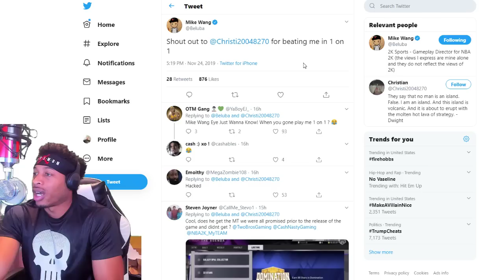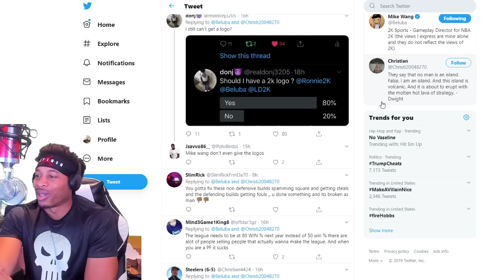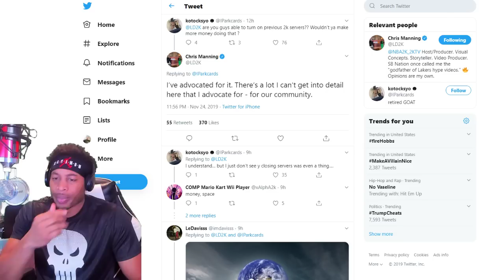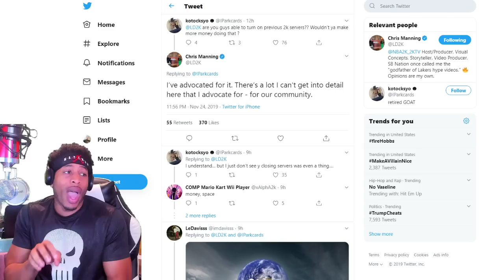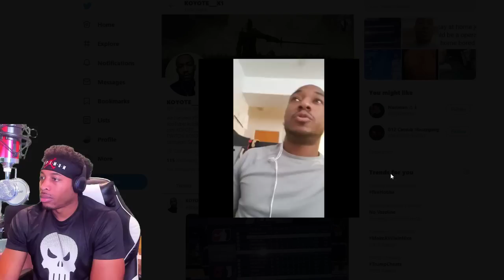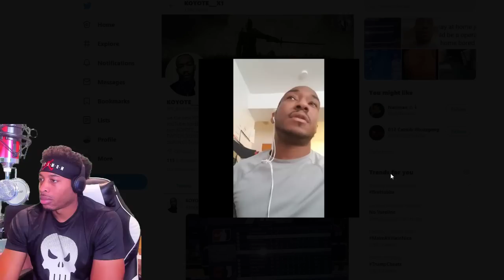NBA 2K20 NEWS - 2K16 AND 2K17 SERVERS RETURNING? - WHY MIKE WANG DOESN'T RESPOND - REACHFENSE TRASH